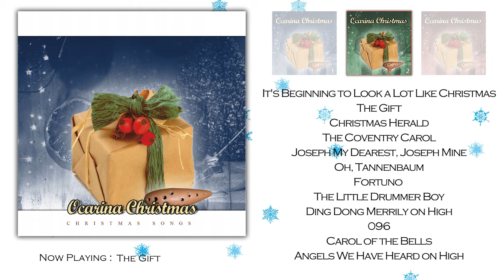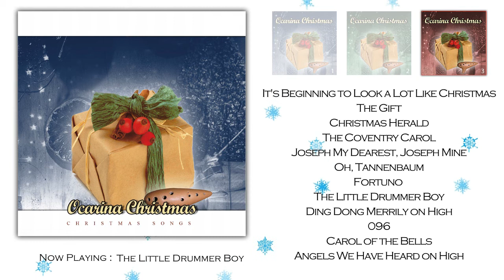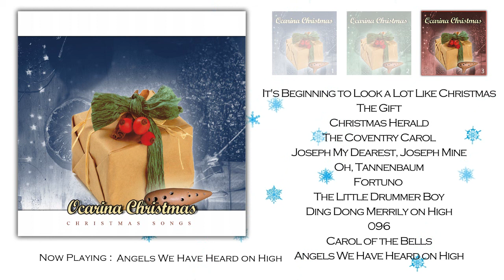Ocarina Christmas (Full Album)